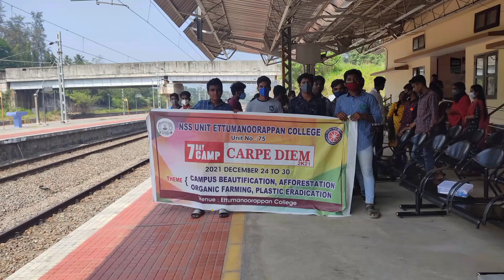ETTUMANOORAPPAN COLLEGE NSS UNIT 2021-22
SEVEN DAY CAMP 2K21@ ETTUMANOORAPPAN COLLEGE